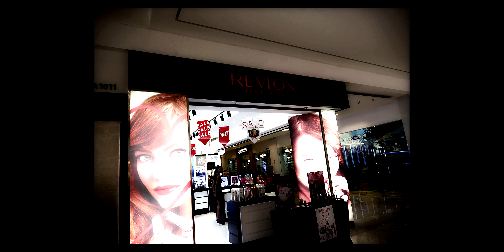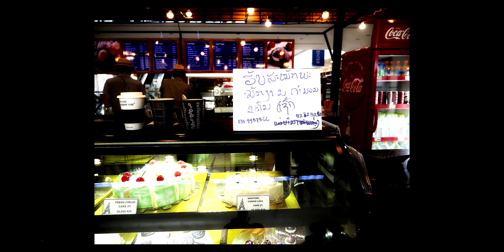Vientiane Centre Mall!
Enjoy the tour in the Mall , Vientiane , Laos